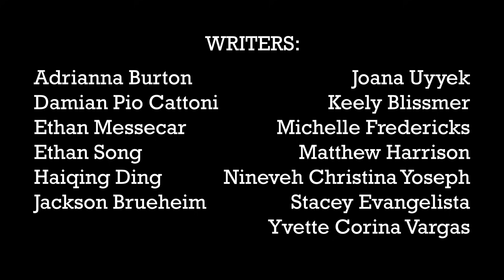Drowning Ending 1️⃣ Juniper Tree Series🌲 Animated Series | Animated Short Film | Animation Story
Juniper Tree Series🌲
When Marlene’s half-brother Finn dies under mysterious circumstances, she discovers a way to bring him back to life by burying 6 of his prized possessions at his grave.

Animation movies, animation movies 2021, animation movies in English, animation movies in English with subtitles
Animation story, animation story in English, animation storytelling, animated story channels
Animation full story
Animation cartoon
Animation series, animation series on youtube, animation series in English, animation series ep1, animation series full movies in English, animation series episode 1, animation series to watch
3D animation, 3D animation short films, 3D animation series, 3D animation video, 3D animation cartoon
Animation adventure movies, animation, cartoon, animation adventure cartoon movies

Credits:

DIRECTORS: Boris Liu, John Adam Krueger, Jacky Song, Sebastian Georgiev, Liam Loughran, Karl-Erik Mills

CREATIVE DIRECTOR: Allen He

PRODUCERS: Margaux Gackiere, Kai Jacklin, Bita Shahi

EXECUTIVE PRODUCER: Haohong Wang

EDITORS: Halle Ding, Clare Larsen, Warren Phan, Chalisa Phiboolsook, Josh Wood, Alyssa Liu

3D Layout Artists: Anna Stein, Phi Schoenberg, Isha Soman, Allyson Campos, Caelum O'Leary-Coderre, Diego Sunico, Stephen Collera, Ethan Erh, Gabe Dimagiba, Samuel Leather, Lorena Santos, Alexis Wong, Brandon Wong, Junle Yuan, Dustin Romero, Sierra Waller, Anna Hemsworth

Writers: Keely Blissmer, Jackson Brueheim, Adrianna Burton, Damian Pio Cattoni, Haiqing Ding, Stacey Evangelista, Michelle Fredericks, Matthew Harrison, Ethan Messecar, Ruth Phi Schoenberg, Bita Shahi, Ethan Song, Joana Uyyek, Yvette Corgina Vargas, Nineveh Christina Yoseph

Story Creator: Bita Shahi
Based on "The Juniper Tree" by The Brothers Grimm

TECHNICAL ADVISORS: Yuxian Deng, Weimin Ding, Yanping Dong, Weiqiang Lei, Lin Liang, Steven Liu, Yuefei Liu, Chen Mi, Wenhu Wang, Kai Wu, Gaming Yan, Jie Yang, Jianliang Yi, Wanming Zhang

MANY THANKS FOR THE ASSISTANCE PROVIDED BY
JianXi Jiyouyuchuang Culture Communication Co.Ltd.
Magic ArtDesign Ltd.